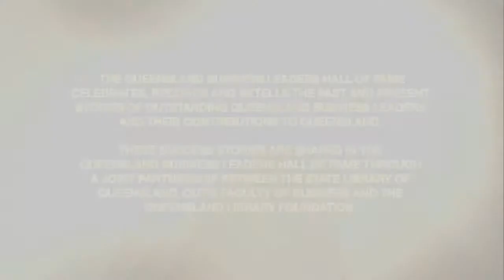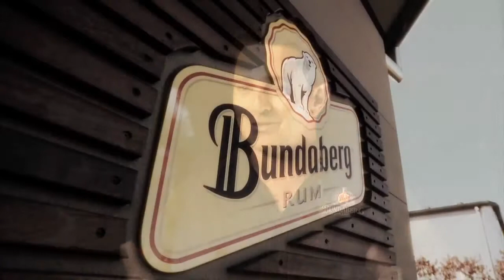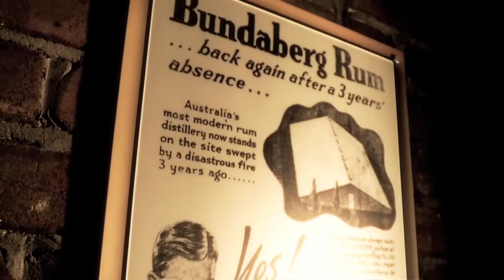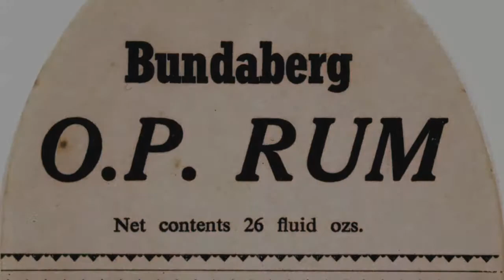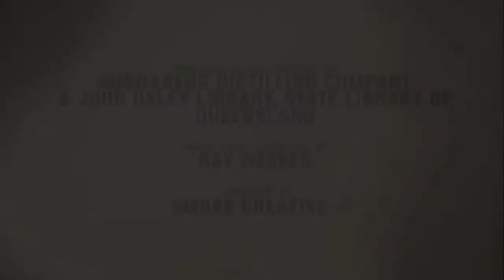Bundaberg Distilling Company - Queensland Business Leaders Hall of Fame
Anthony Mortimer, John Green and Tony Scanlan from the Bundaberg Distilling Company talk about Bundaberg Rum's early years, its place in Queensland culture, the company supplying rum to soldiers in WWI and WWII and how the company has regrouped after fire destroyed the distillery. This digital story was created in recognition of 2010 Queensland Business Leaders Hall of Fame inductee, Bundaberg Distilling Company.